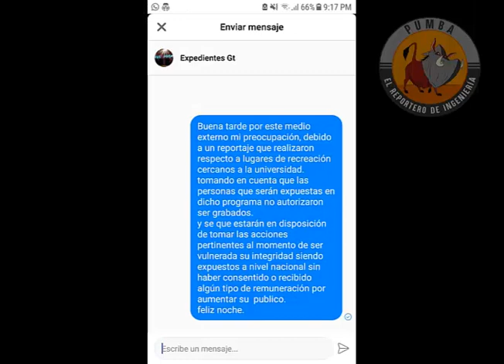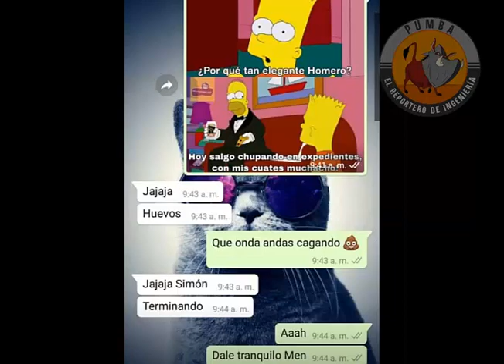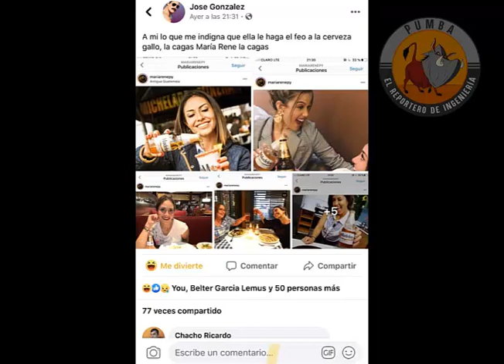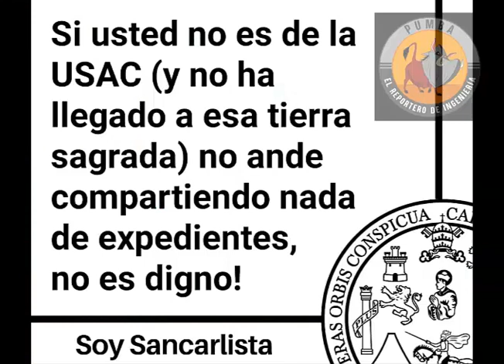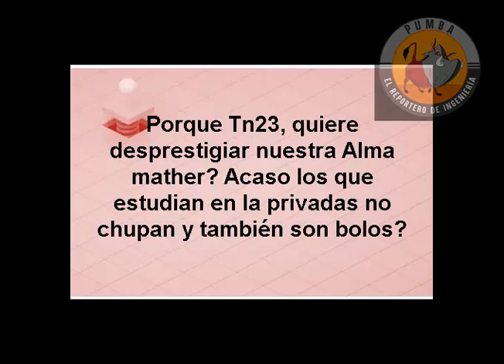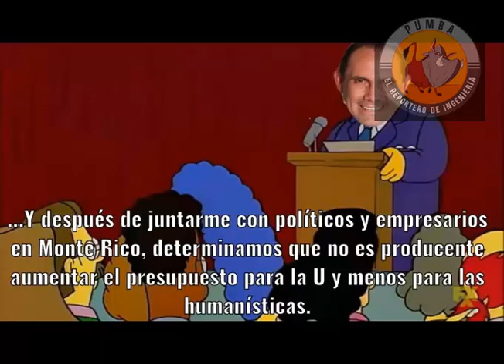memes antros de perdicion expedientes canal 3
un reportaje que tiene tintes de ser amarillista, los sancarlistas le sacan humor a este tipo de noticias que solo tratan de dañar a la usac. Cuando sacaran reportajes asi con la URL, Mariano, da vinci, UFM...